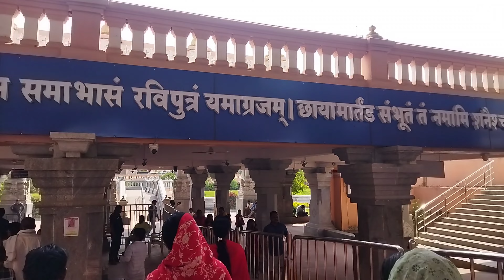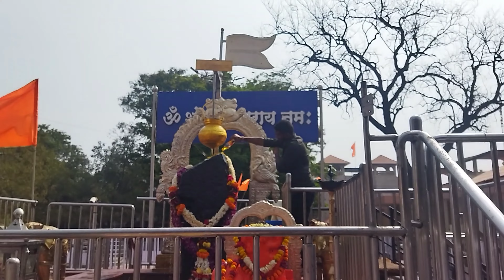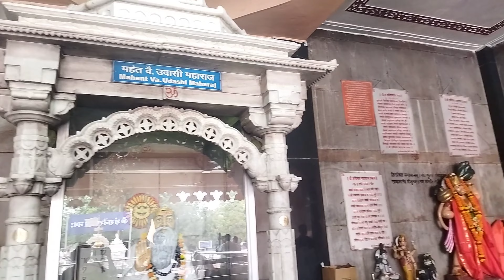Shani Shignapur || Shani Dev || History about of Shani Dev